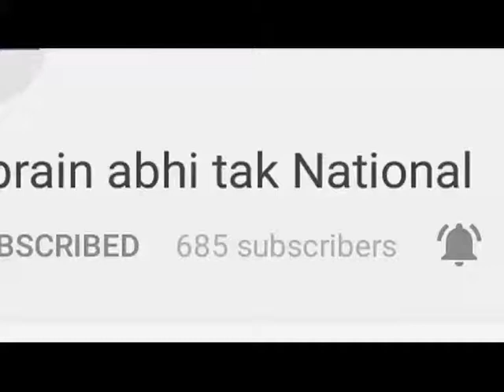सीएम जयराम की अध्यक्षता में हुई कैबिनेट की बैठक || Khabrain Abhi Tak Live